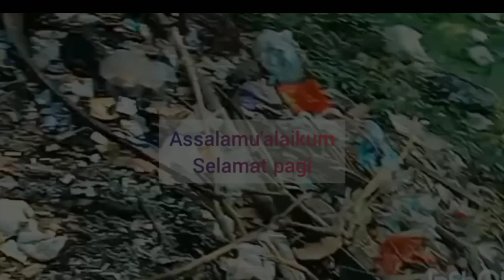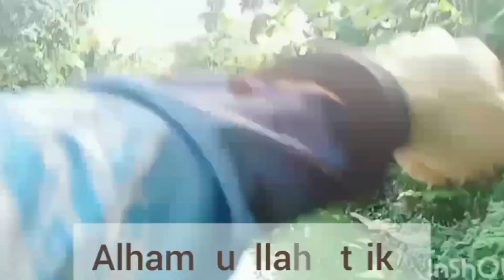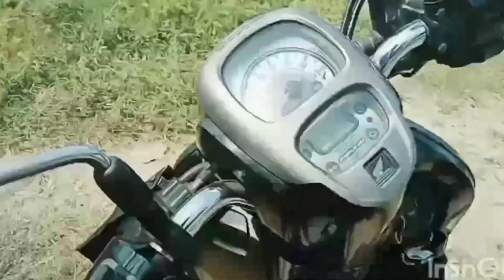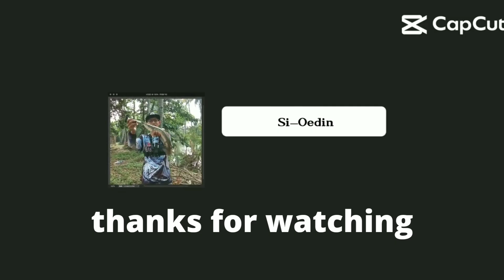terbayar sudah!! alhamdulillah strike lagi...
hari ini @Si_Oedin mancing lagi gaes kita casting gabus dan alhamdulillah hasilnya mantap

editing